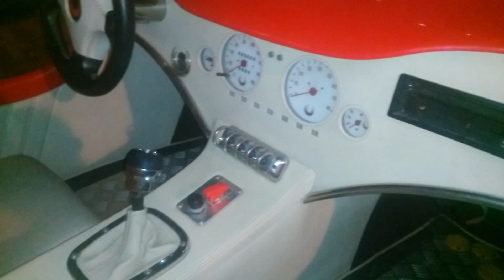Kaipan-amazing car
Kaipan pleasure♥